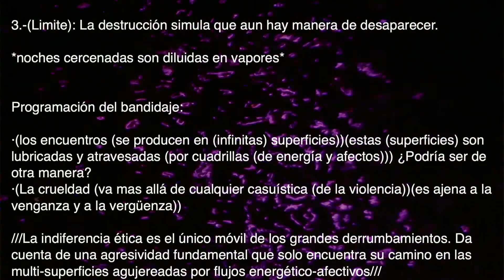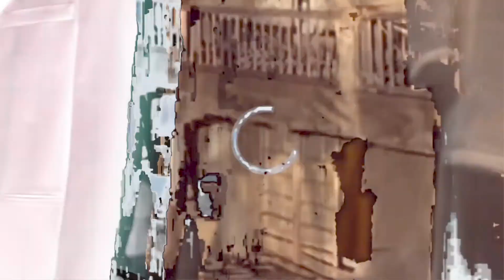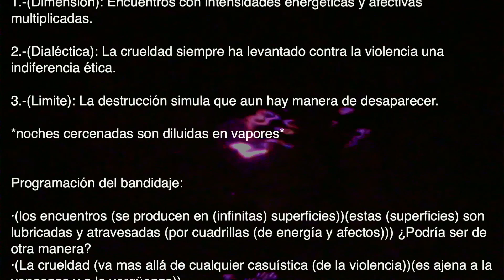Violenta epistemología (Sadamon)